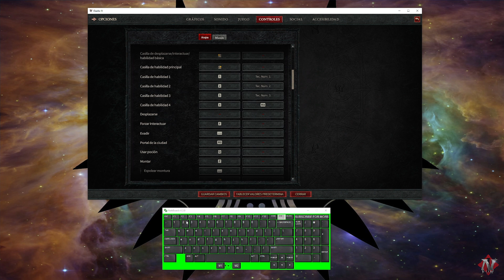Diablo IV - Autocasteos [Beta]